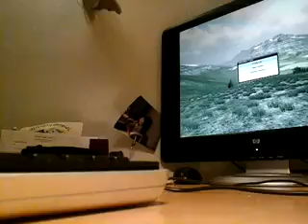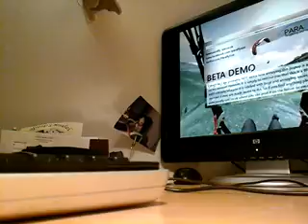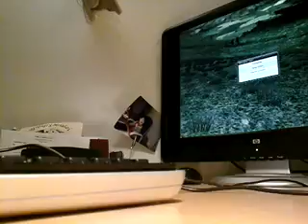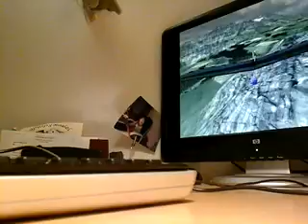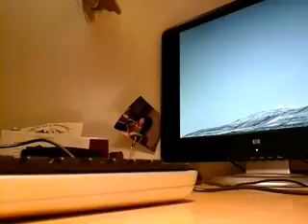Un tour en parapante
Jouer à paralysies